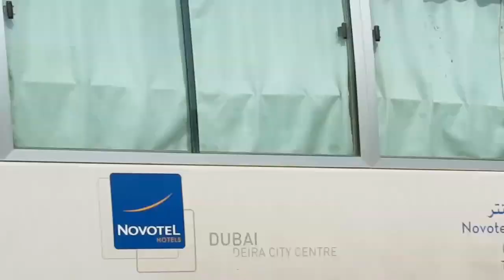DUBAI MAMZAR ATTRACTIVE VEIW